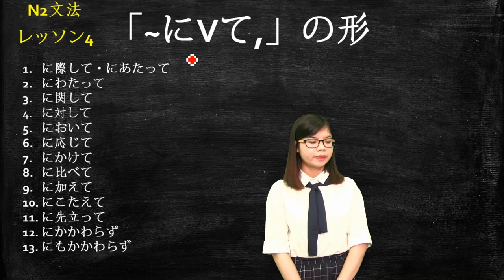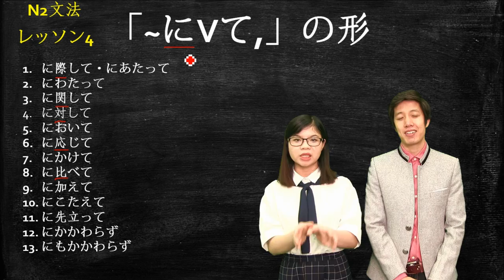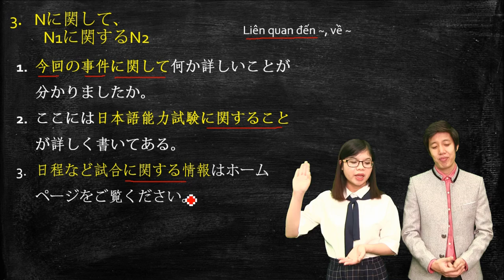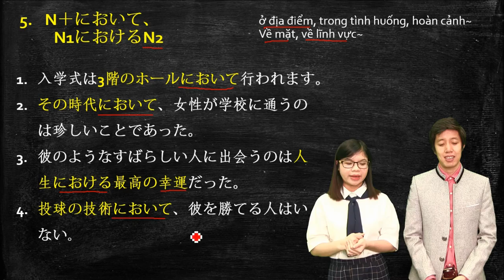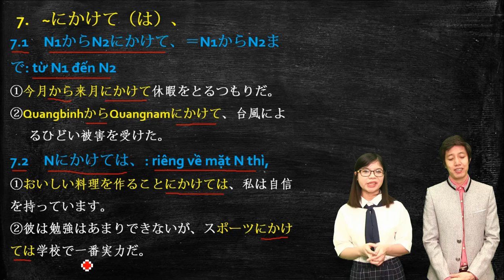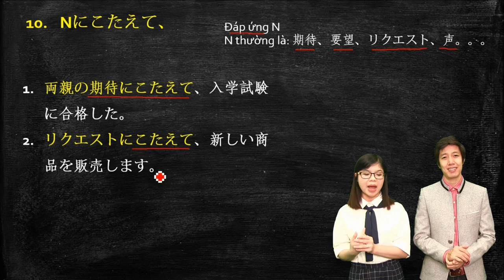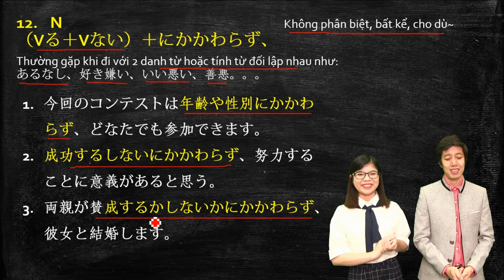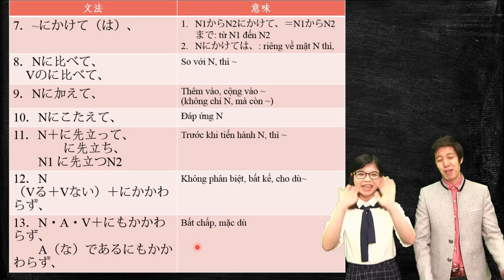#4 Ngữ pháp N2 Dungmori: Những mẫu ngữ pháp dễ học nhất của N2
Những mẫu ngữ pháp dễ học nhất của N2
1. • N・Vる + に際して、
にあたって、
* Ý nghĩa: Nhân dịp…, khi…
VD: お別れに際して、一言ご挨拶を申し上げます。
• Ⅴる・Vた・Nの + 際に
    • Nに際して
* Ý nghĩa: Nếu…, khi…( câu giải thích, hướng dẫn)
VD: 入学手続きの際に、必要なものは以下の通り。
2. N + にわたって、
N1 + にわたるN2
* Ý nghĩa: Trải suốt…, trải khắp…, trong suốt…
VD: 台風により、町のほぼ全体にわたって、被害が出た。
3. N + に関して、
N1 + に関するN2
* Ý nghĩa: Liên quan về…
VD: ここには日本語能力試験に関することが詳しく書いてある。
4. N + に対して、
N1 + に対するN2
* Ý nghĩa: Đối với…
VD: 目上の人に対して、そんな乱暴な言い方をしてはいけません。

5. N + において、
N1 + におけるN2
* Ý nghĩa: Ở địa điểm…, trong hoàn cảnh…
VD: その時代において、女性が学校に通うのは珍しいことであった。
6. N + に応じて、
N  + におうじ、
N1 + に応じたN2
* Ý nghĩa: Ứng với…, thích hợp với…
VD: 給料は能力や経験に応じて、決めさせていただきます。
7. • N1  + からN2 + にかけて
* Ý nghĩa: Từ N1 đến N2
VD: 今月から来月にかけて、休暇を取るつもりだ。
• N  + にかけては
* Ý nghĩa: Riêng về mặt N thì…
VD: 美味しい料理を作ることにかけて、自信を持っています。
8. N  + に比べて、
Vのに比べて、
* Ý nghĩa: So với N thì…
VD: 東京に比べて、ハノイのほうが物価が安いです。
9. N + に加えて、
* Ý nghĩa: Thêm vào…( không chỉ N mà còn)
VD: 激しい風に加えて、雨もひどくなってきた。
10. N + にこたえて、
* Ý nghĩa: Đáp ứng N
VD: 両親の期待にこたえて、入学試験に合格した。
11. N + に先立って、
 N + に先立ち、
 N1 + に先立つ + N2,
* Ý nghĩa: Trước khi tiến hành N thì…
VD: 実験に先立ち、チェックを行った。
12. N + にかかわらず、
Vる + Vない + にかかわらず、
* Ý nghĩa: Không phân biệt…, bất kể…
VD: 成長するしないにかかわらず、努力することに意義があると思う。
13. N・A・V + にもかかわらず、
A「な」であるにもかかわらず、
* Ý nghĩa: Bất chấp…, mặc dù ( tình thế như thế nào) thì…
VD: あれだけ努力したにもかかわらず、失敗に終わってしまった。